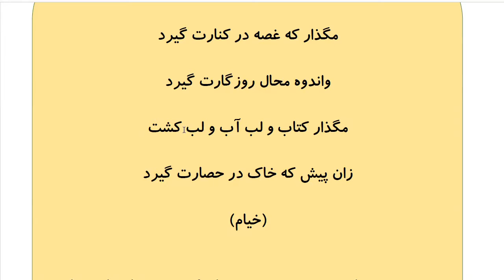Learn to Speak Persian FAST: For Advanced Students- Lesson 8-شخصیت- Part 10